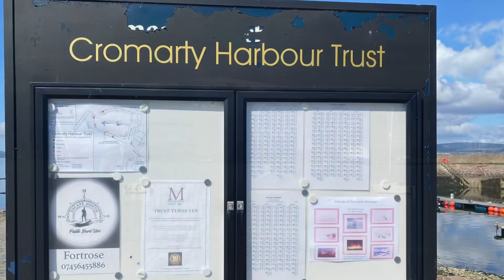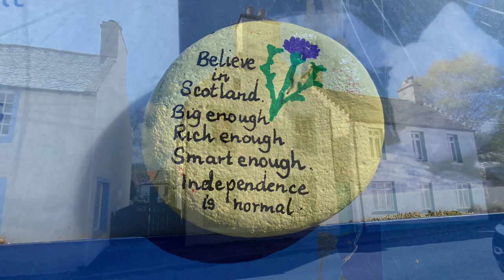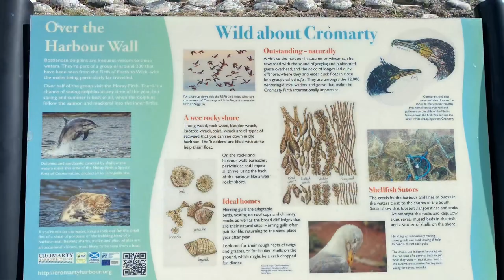Completed NC500 in Vera the Mazda Bongo Day 8 - spent the day in Cromarty